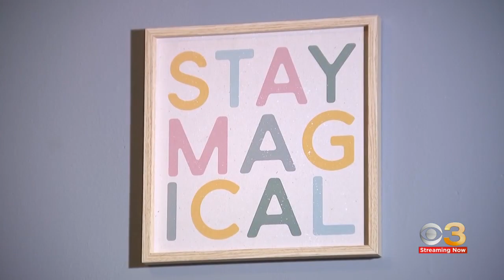Philadelphia's 1st trans-specific homeless shelter opens